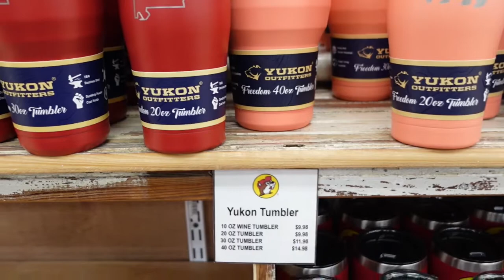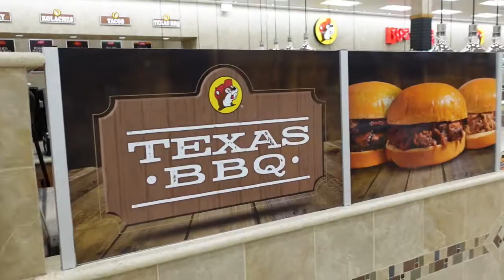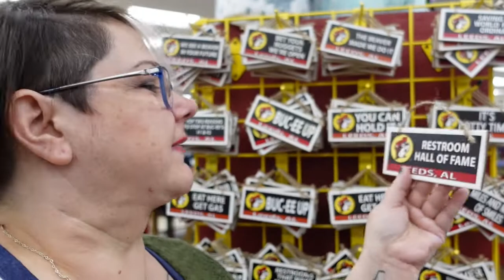My First Trip to Buc-Ee's [Alabama]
My friends took me for a last minute, late night trip to the local (40mins away)
Buc-Ee's because I've seen so many others on YouTube go on and on about them, I HAD to go! We did get a bit silly.

How much did I spend?? $123 in the end